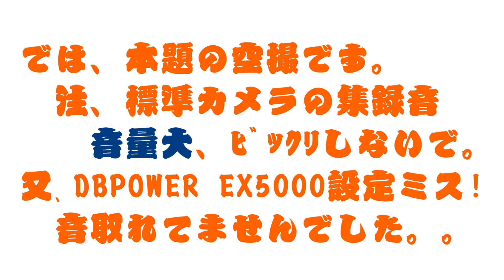『ヌル空』 Holy Stone HS300 初空撮 標準カメラ vs EX5000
お金を掛けないで！ヌルヌル動画を撮影したい！

Amazonで購入した Holy Stone HS300 の 標準カメラとDBPOWER EX5000との比較撮影です。

＊ヌル空　⇒　ヌルヌル空撮計画